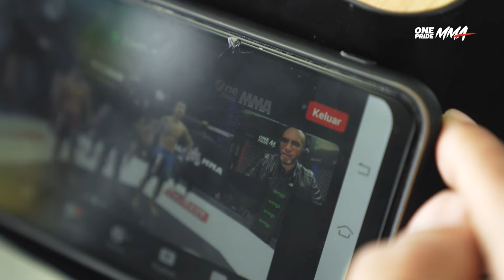SUDAH JADI JALAN HIDUP!! || SUPRIANDI INGIN BALIK KAMPUNG SETELAH JUARA! | EMBEDDED ONE PRIDE MMA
Jakarta, onepride.net - Halo Sobat One Pride! Supriandi Naibaho berjuang begitu keras untuk karirnya sebagai fighter MMA. Di One Pride Embedded ini ia menceritakan baik pengalaman hingga persiapannya menuju pertarungan. Jadi saksikan dan enjoy konten ini!